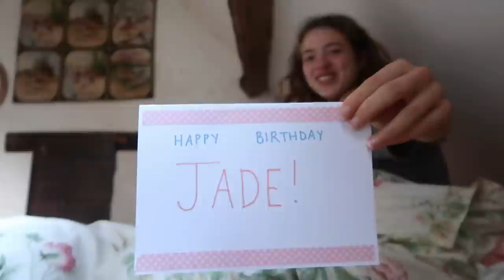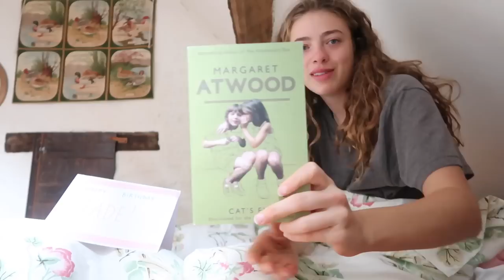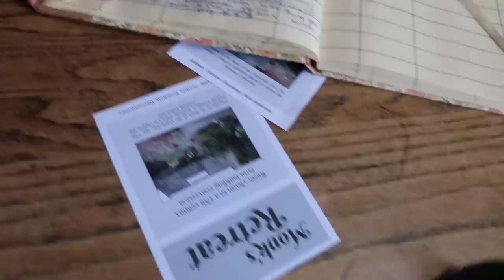My 19th Birthday Vlog ft Ruby Granger & the Fam ✨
And here it is, part 2! ☺️ I hope you enjoy this vlog of my 19th birthday, spent in a cottage in the Cotswolds with Ruby (oh, and as confirmed in part 1, we are not dating at all hahahaha YOU GUYS and your ships!!). From exploring Broadway and Bourton-on-the-Water and driving home, to spending quality time with my family, it was such a quiet and lovely day. 🌟 Thank you guys for making me feel so loved!! x